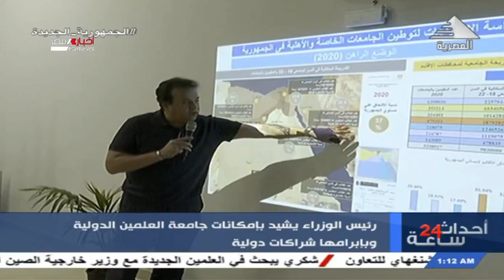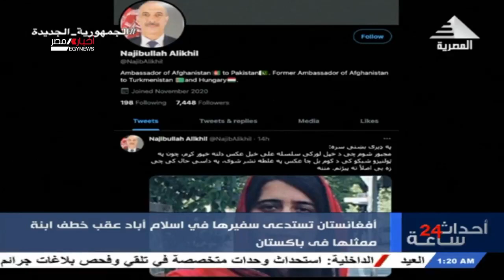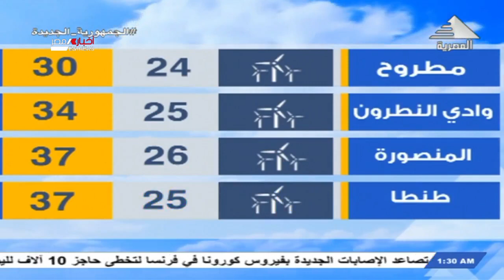أحداث 24 ساعة 19-7-2021